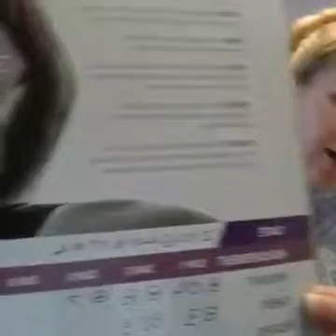Cleanse C9 Forever Living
8 Days on the C9 Cleanse